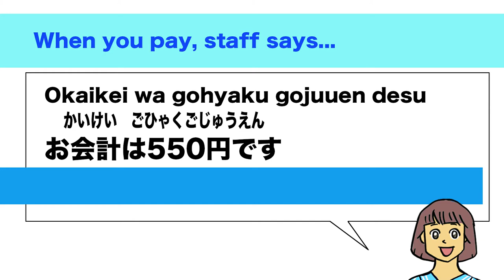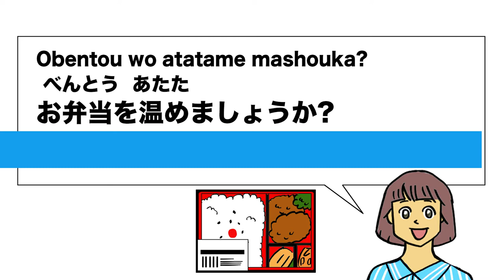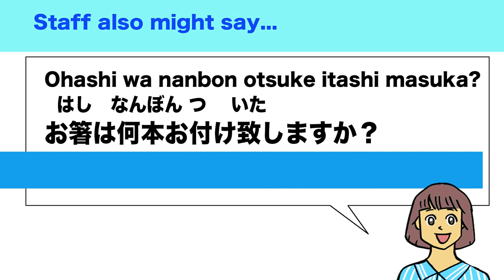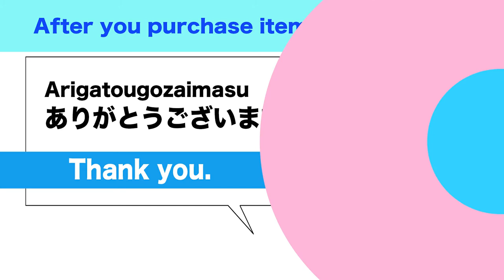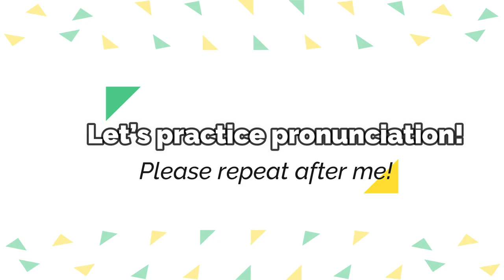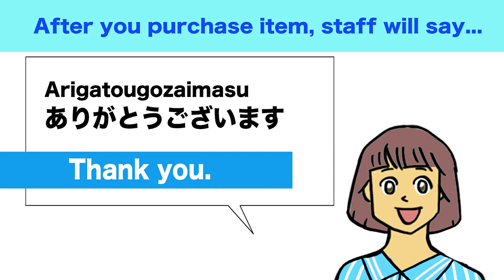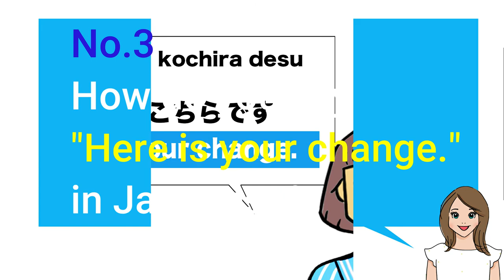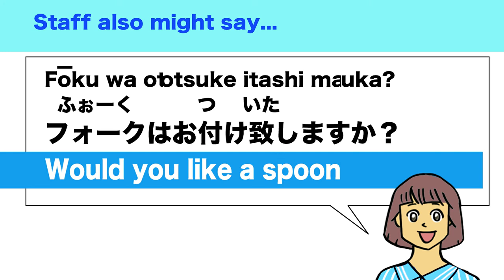Top 20 Japanese phrases at convenience store🇯🇵Would you like some chopsticks? Here is your change.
Welcome to Japanese Smiles. 😊 In this video, we’ll learn Top 20 Japanese phrases at convenience store such as Welcome. Next person please. Would you like me to heat the bento box up? How many chopsticks do you need? Would you like me to put those in separate bags? Here is your change. etc in Japanese! Super easy short 10 min video with Quiz by native Japanese!  😊🇯🇵🌸